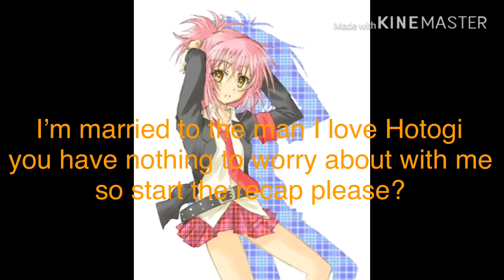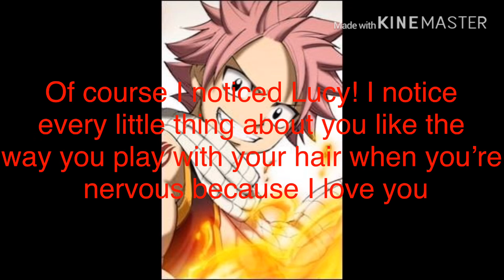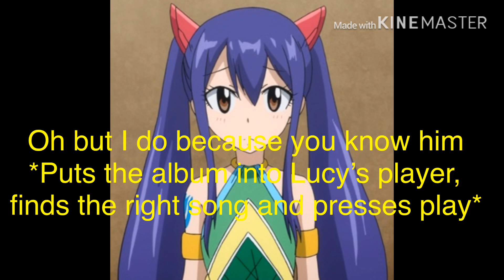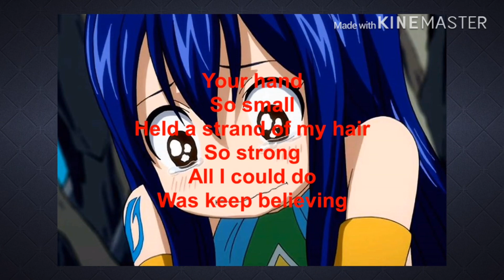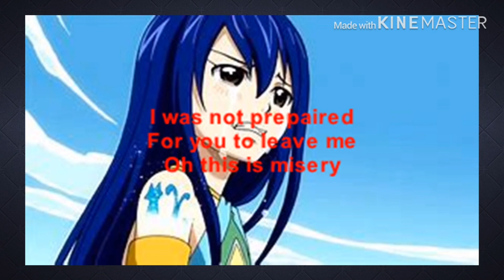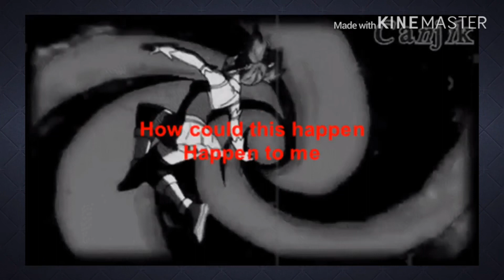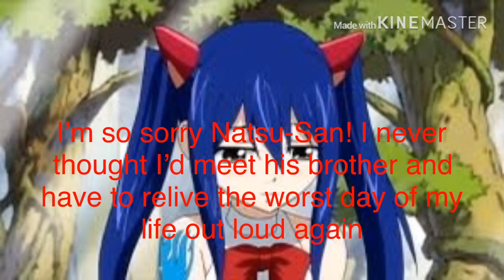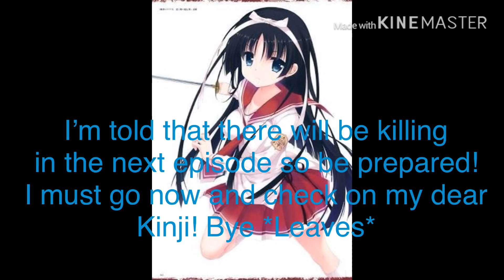NaLu-In Love With My Idol Yandere Series episode 6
Hey guys, HAPPY FRIDAY! I wanna give another huge shout out to Tareyna Stands for making the flashback scene for me once again! I hope you guys enjoy! The song is called “Want You Here” I called it by the wrong name in the video.